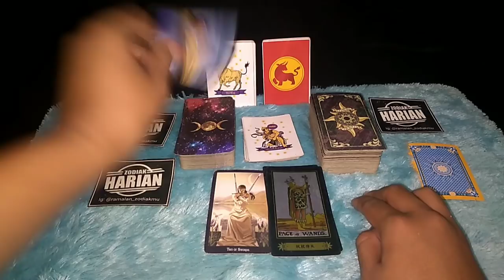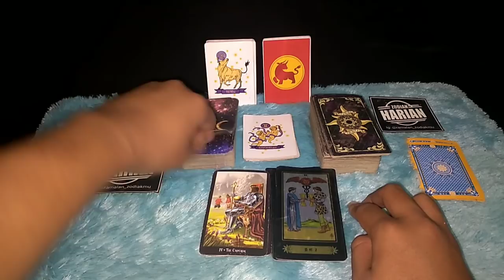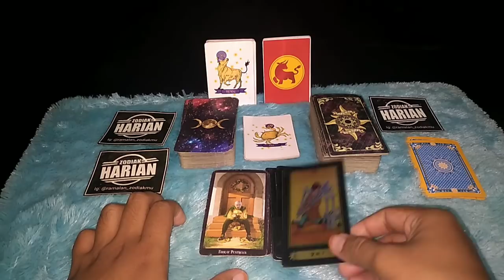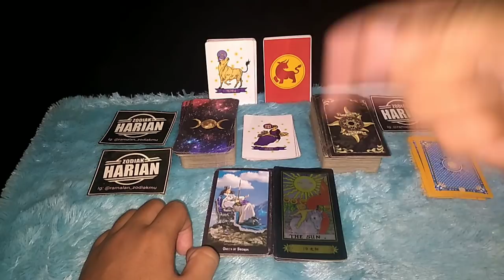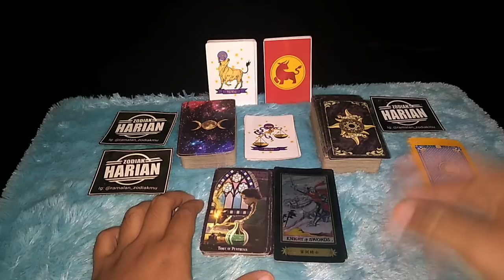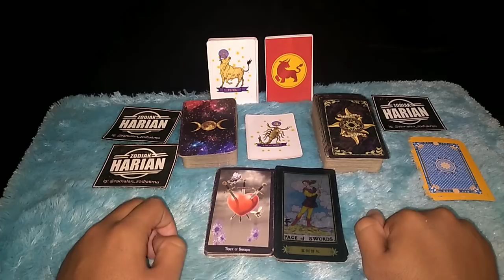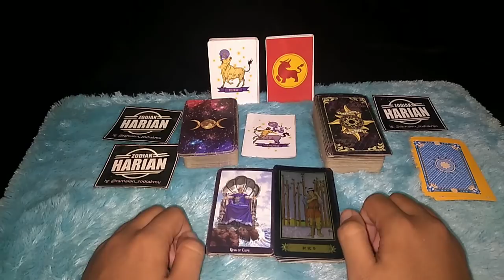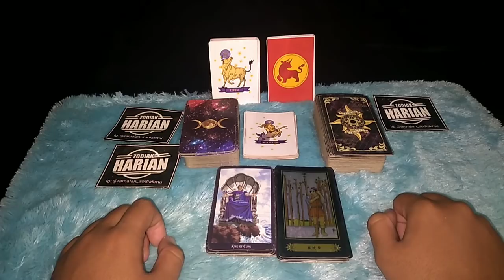RAMALAN ZODIAK HARI INI KAMIS | 6 MEI 2021 LENGKAP DAN AKURAT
Ramalan Zodiak Hari Kamis 6 Mei 2021
" Menjelang Hari Raya Idul Fitri Jangan Kaget Banyak Pengeluaran Tapi Kamu Juga Harus Bersyukur Rejekimu Masih Lancar "

Urutan 12 Zodiak Beserta Tanggal dan Bulan Lahir:

1. Capricorn (22 Desember - 19 Januari)
2. Aquarius (20 Januari - 18 Februari)
3. Pisces (19 Februari - 20 Maret)
4. Aries (21 Maret - 19 April)
5. Taurus (20 April - 20 Mei)
6. Gemini (21 Mei - 20 Juni)
7. Cancer (21 Juni - 22 Juli)
8. Leo (23 Juli - 22 Agustus)
9. Virgo (23 Agustus - 22 September)
10. Libra (23 September - 22 Oktober)
11. Scorpio (23 Oktober - 21 November)
12. Sagittarius (22 November - 21 Desember)

Dapatkan Layanan Zodiak Harian :

1. Konsultasi
2. Astrology Ramalan Zodiak
3. Ramalan Garis Tangan
4. Pendalaman Sifat Dan Karakter
5. Ramalan Shio Bulanan Dan Tahunan